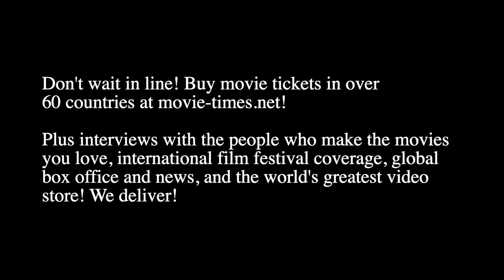Jason Wong: THE COVENANT